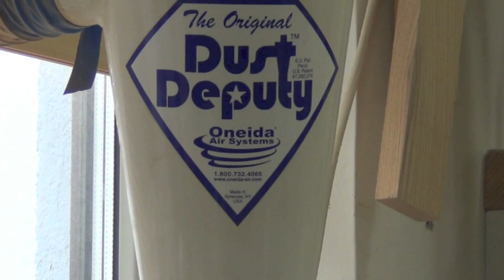Циклон (часть 4): использование циклонов с пылесосами